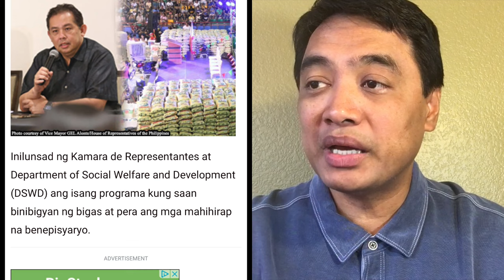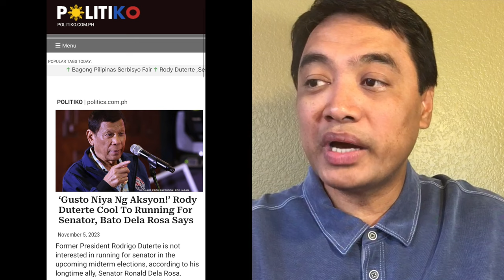Speaker Martin Romualdez matapang na nagsalita. 'Tatayo at titindig' sa kalaban ng Kongreso.